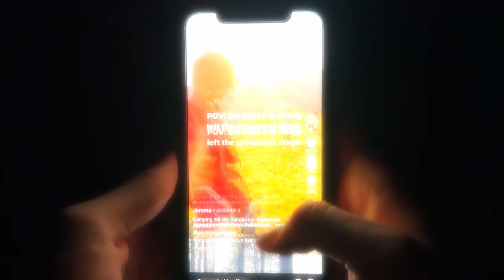Diese Ausrüstung brauchst du! Camping Anfänger Tipps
Erste Hilfe Set: